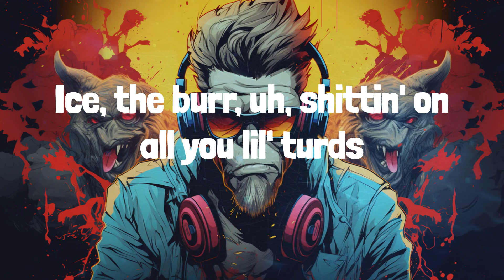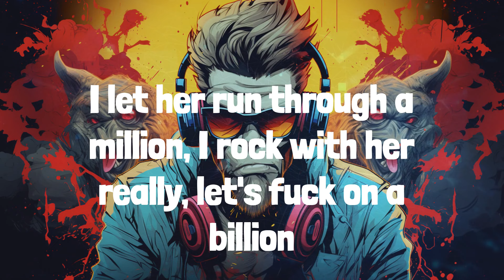Gunna - fukumean (Lyrics)